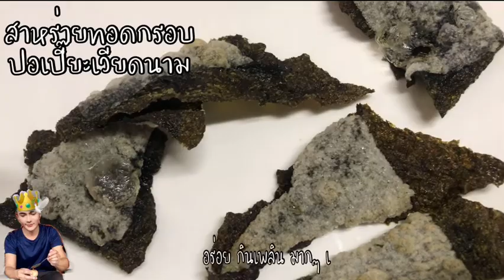สาหร่ายญี่ปุ่นทอดกรอบแผนปอเปี๊ยะเวียดนาม ASMR